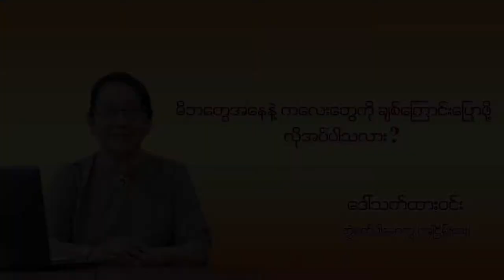မိဘတွေအနေနဲ့ သားသား၊မီးမီးလေးတွေကို ဘာကြောင့်ချစ်ကြောင်းပြောဖို့လိုအပ်တာလဲ . . .